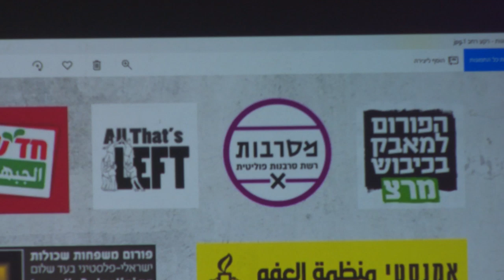Tel Aviv 14.5.2019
Tel Aviv 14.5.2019 demonstration, one day before the anniversary of the Palestinian Nakba,  to mark a year of Gaza protests and a year since Trump's publicised decision to move the U.S. embassy to Jerusalem.